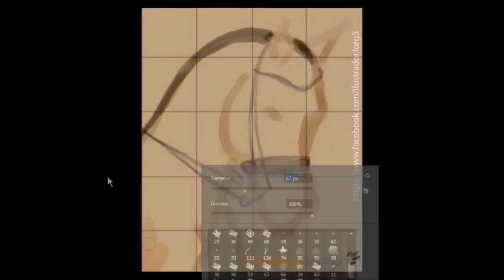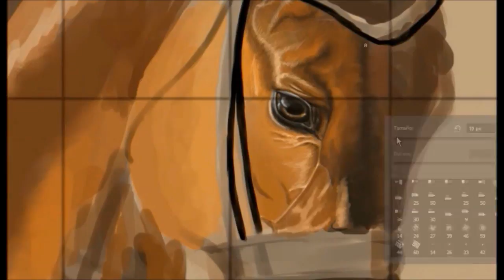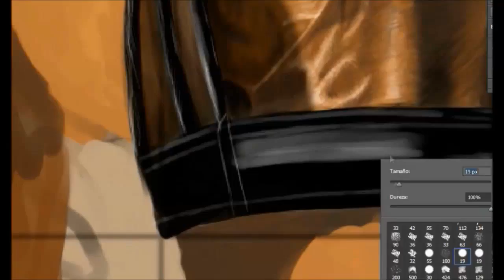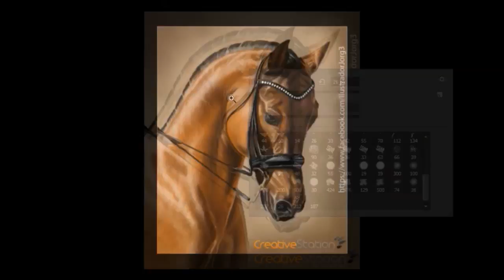Horse - Speed Painting (Photoshop) | CreativeStation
CreativeStation Team